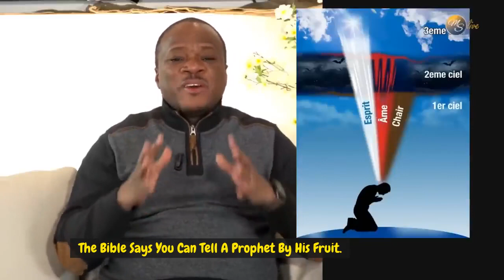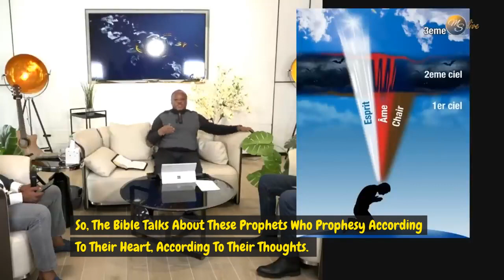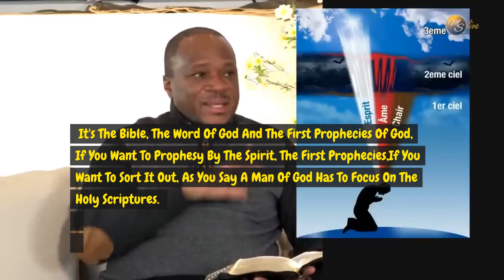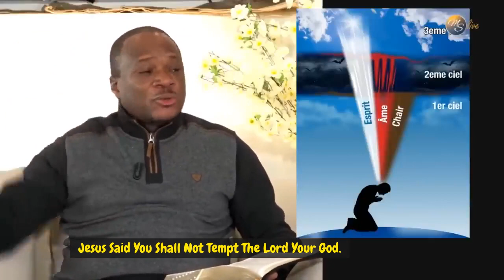Is a True Prophet Can Be Used By Satan to Prophecy?jesus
It is a video about if about satan can use the mouth of a prophet to prophesy.